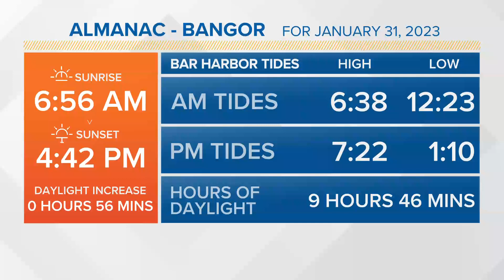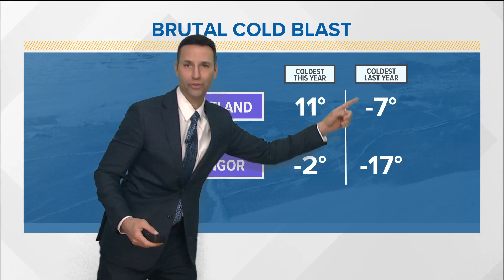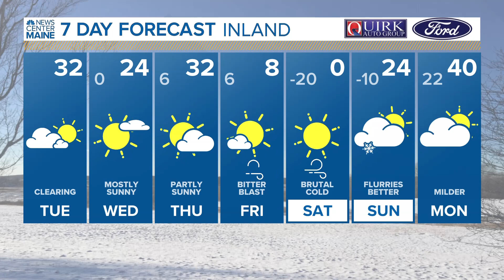NEWS CENTER Maine Weather Video Forecast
NEWS CENTER Maine Weather Video Forecast: UPDATE Tuesday, January 31, 2023. 4:30 am